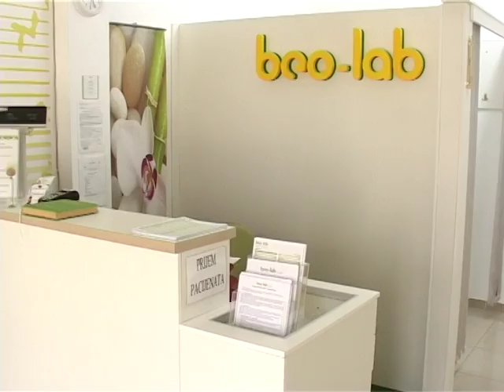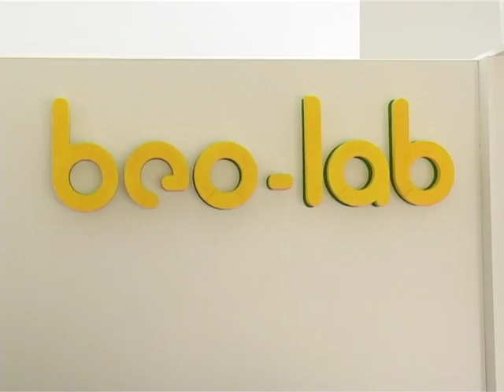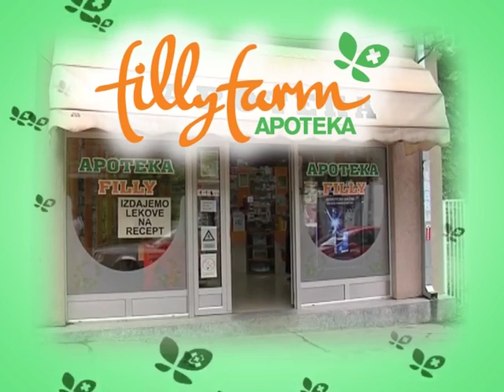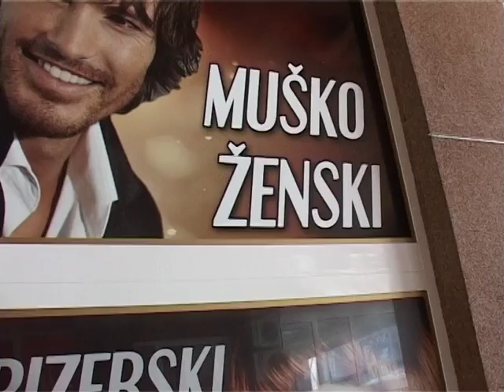Na putu zdravlja: Dečije bolesti - Prof. dr Nedeljko Radlović